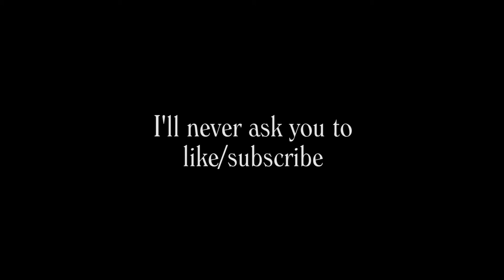"Can't See My Baby" An Original song by Nicholas Michael Barrington - Chamber20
"Can't See My Baby"
by: Nicholas Michael Barrington

I wish my baby could see me, when she fucking wants to.
I wish I could see my baby, when I fucking want to.
I wish we could color together, when we fucking want to.

(Musical Break)

I wish we could play together, when we fucking want to.
I wish we could play with Play-Doh when we fucking wanted to.